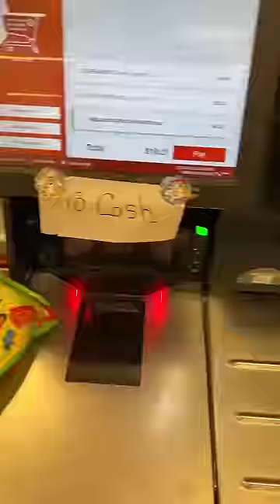Her pregnancy cravings are SO WEIRD! 🫣😂